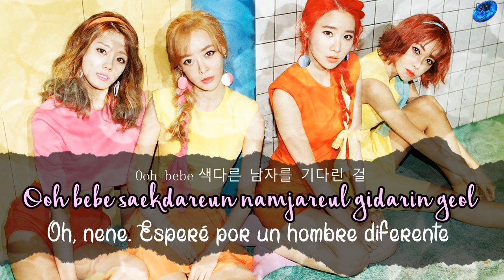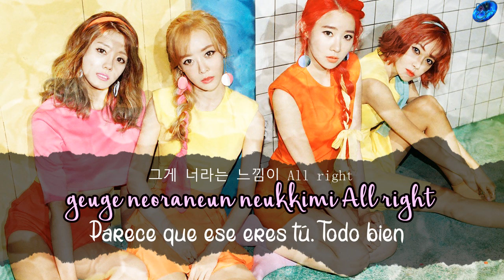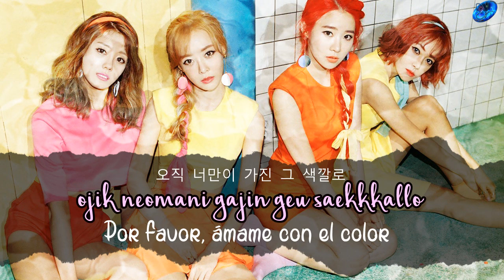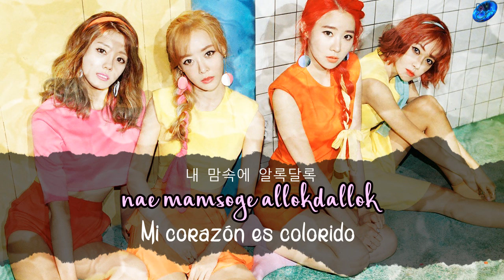Melody day - Color [Sub. Esp + Han + Rom]